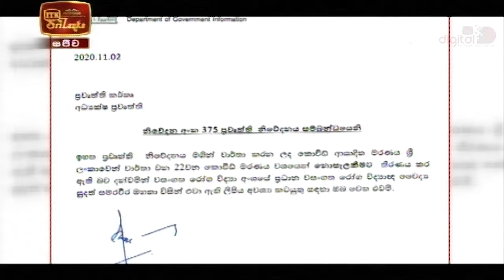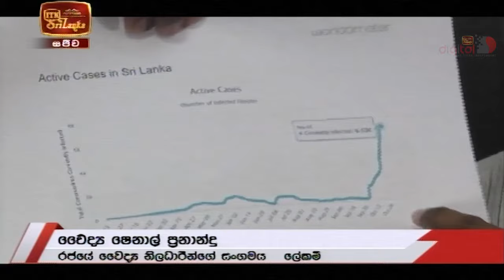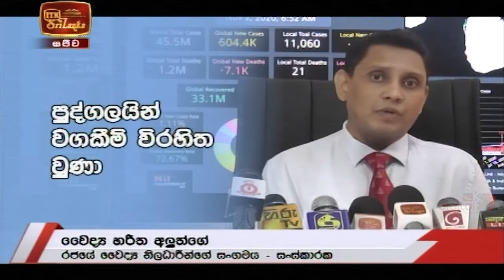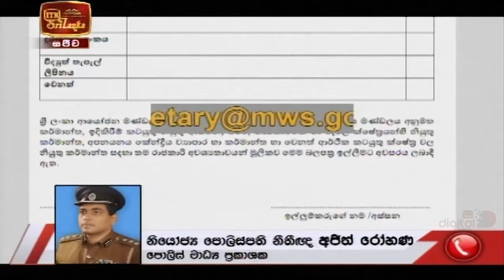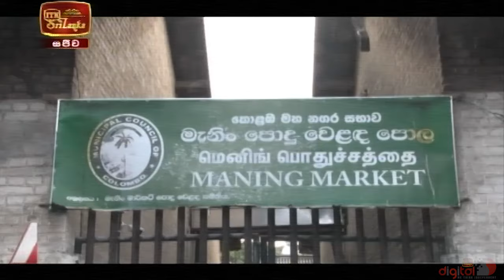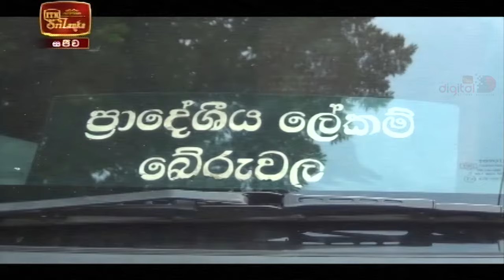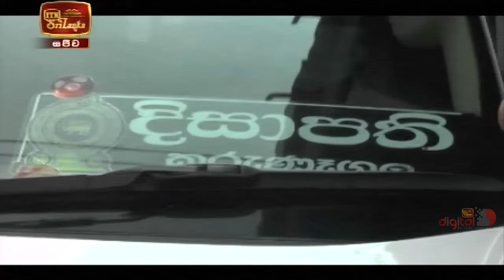ITN News 2020-11-02 | 09.30 PM